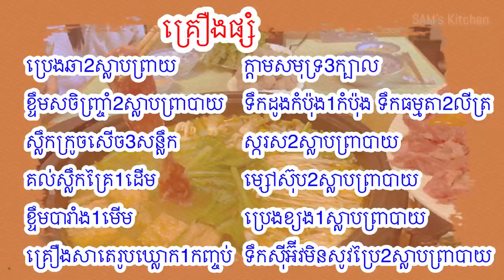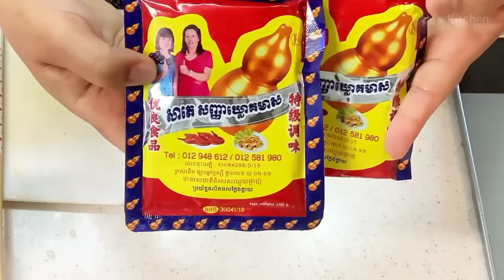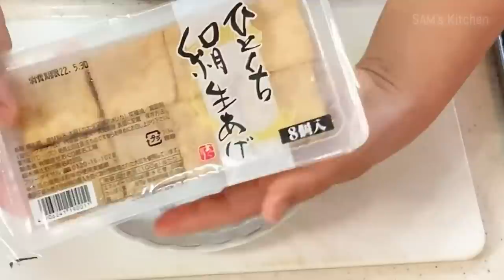វិធីធ្វើយ៉ាវហនងាយៗឆ្ងាញ់ជាប់ចិត្ត | How to make Cambodian hot pot Yao Horn